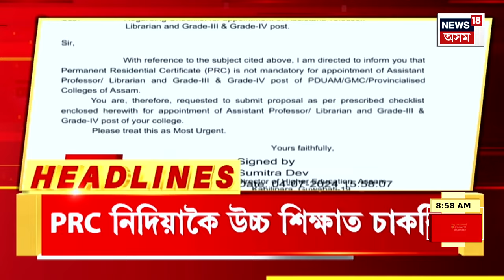Assamese News | Lucknow-Agra Expressway accident | আগ্ৰা-লক্ষ্ণৌ হাইৱেৰ বেহতামুজাৱৰত বাছ দুৰ্ঘটনা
Assamese News | Lucknow-Agra Expressway accident | আগ্ৰা-লক্ষ্ণৌ হাইৱেৰ বেহতামুজাৱৰত বাছ দুৰ্ঘটনা। শোকাৱহ পথ দুৰ্ঘটনাটোত ১৮ গৰাকী যাত্ৰীৰ মৃত্যু।
গাখীৰৰ টেংকাৰত খুন্দা যাত্ৰীবাহী বাছৰ